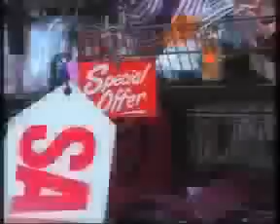GRTS 31 12 2011 2320 GMT